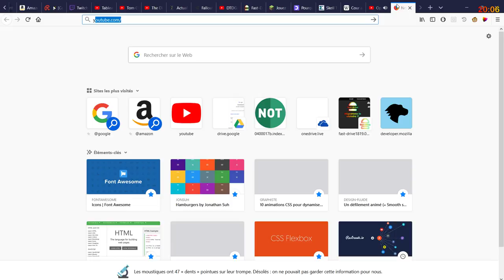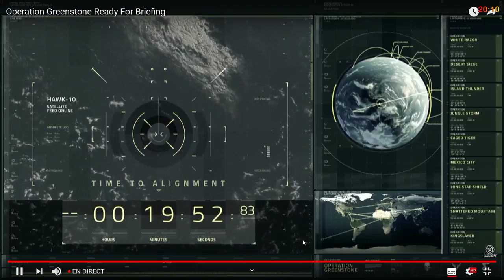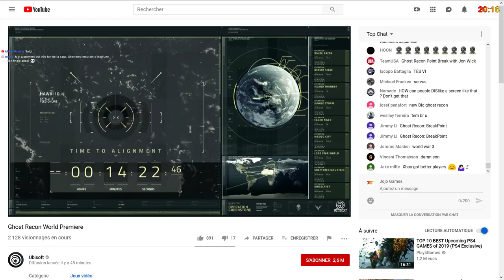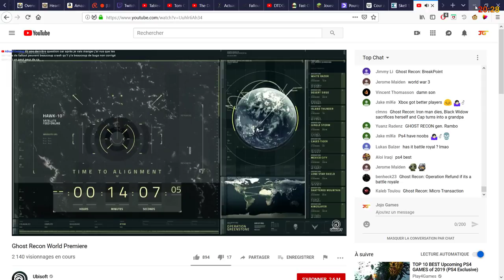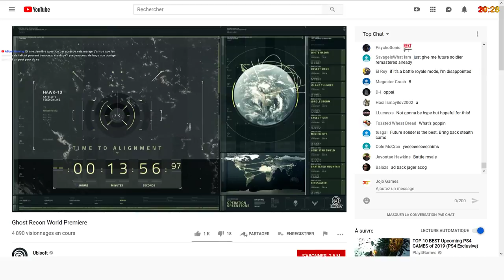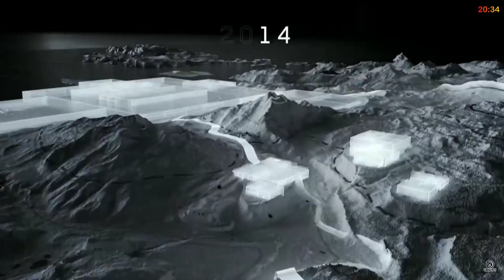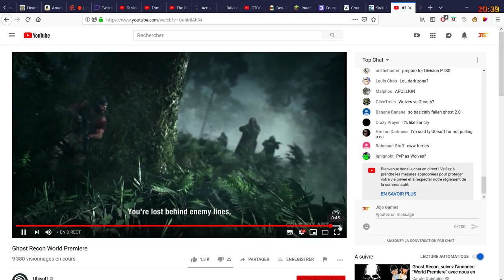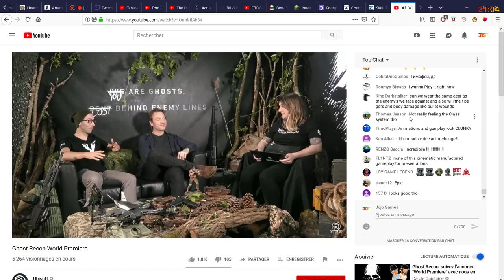#19 - Annonce Ghost Recon + Let's play Fallout 76 !! Rediff live 09/05/2019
Mon Uplay: JojoGames2014
Mon Blizzard: JojoGames #21160
Mon identifiant Nintendo Network: JojoGameswiiu
Mon code ami Nintendo Switch: SW-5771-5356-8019

Bon visionnage et à bientôt sur JojoGames !!